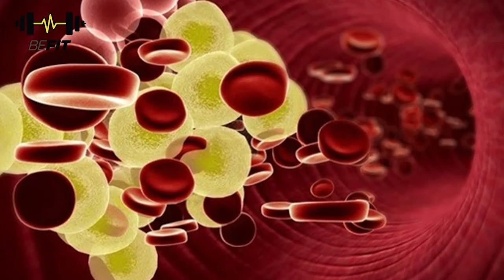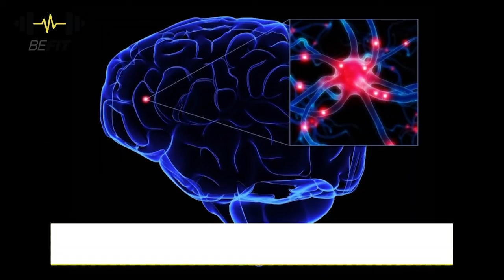BEFIT (Programa del 15 de Septiembre 2020)